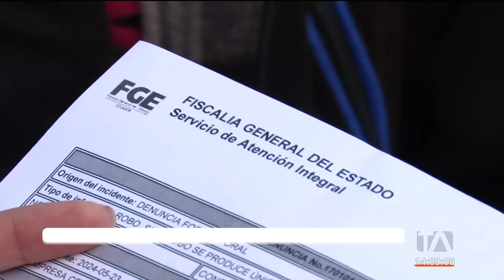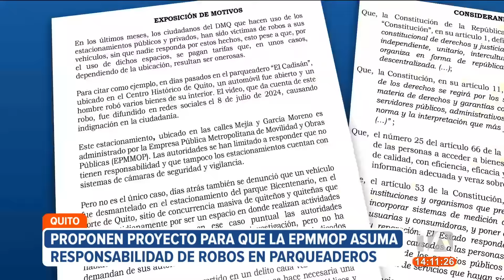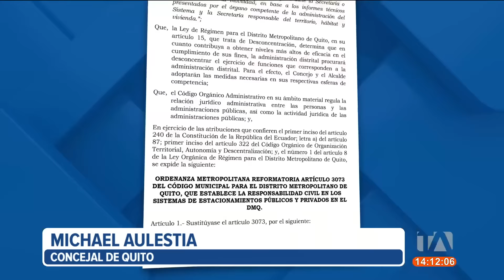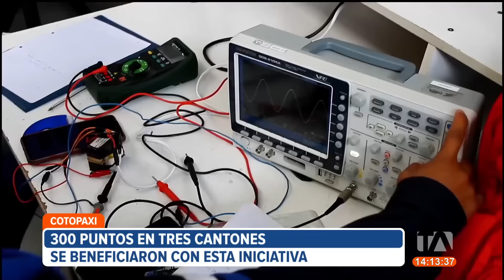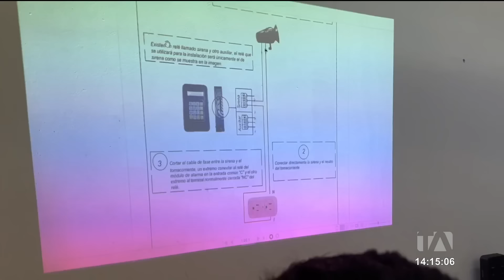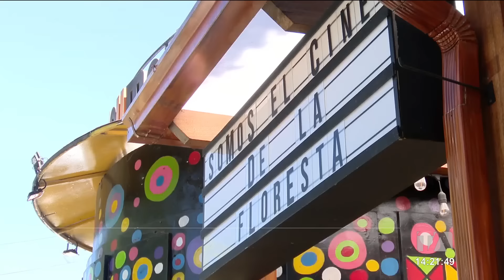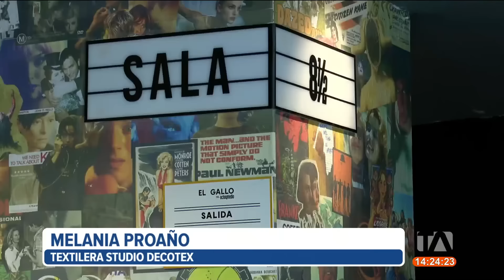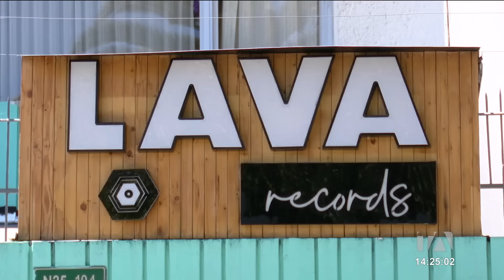Noticiero de Quito (Emisión Central 18/07/2024)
Revise las noticias más destacadas de Quito en el Noticiero 24 Horas (Emisión Central) de este 18 de julio de 2024.